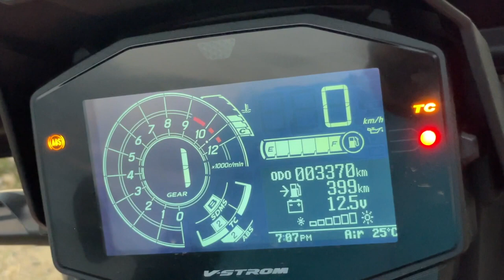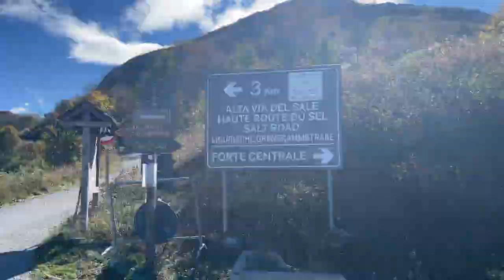Suzuki V-Strom 1050 XT Prova su strada 2021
Pubblico con grande piacere il video della prova su strada relativo alla Suzuki V-Strom 1050 XT, realizzato con abilità e simpatia dall'amico Davide Balena durante un "educational tour" per la stampa che ho organizzato e accompagnato tra le Alpi di confine tra la Provincia di Cuneo, La Francia e la Liguria. Un ringraziamento anche a Laura Osti di e a Stefano Martin di per aver contribuito alla realizzazione delle immagini.